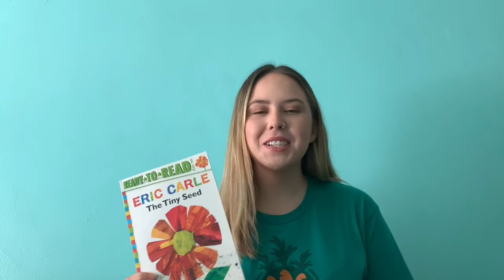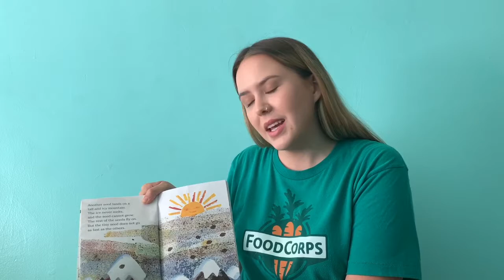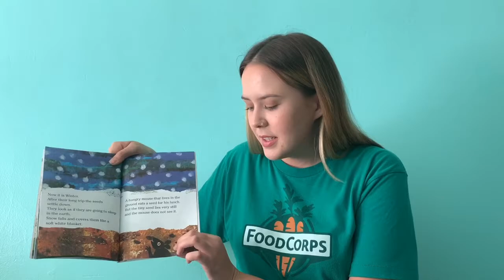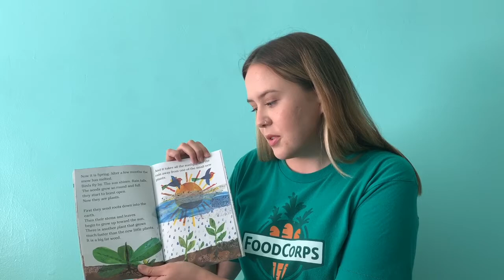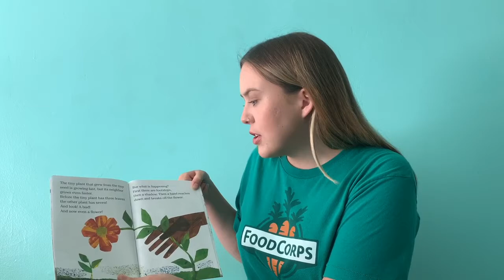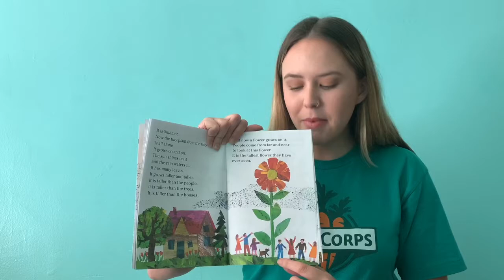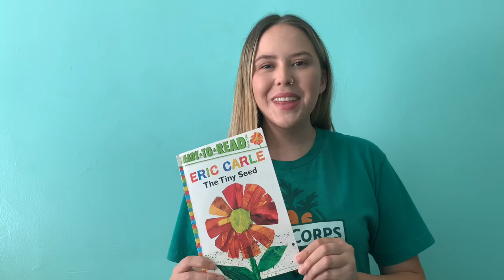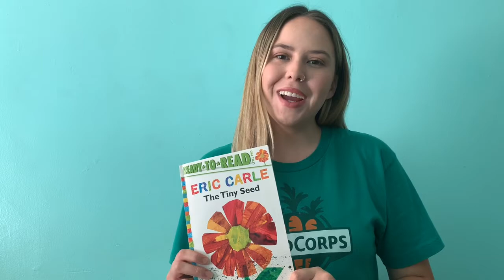Story Time: The Tiny Seed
Hey everyone! Miss Kathleen here with another story time video. Today we are reading The Tiny Seed! What was your favorite part of the story?